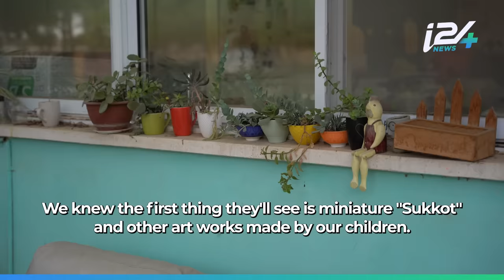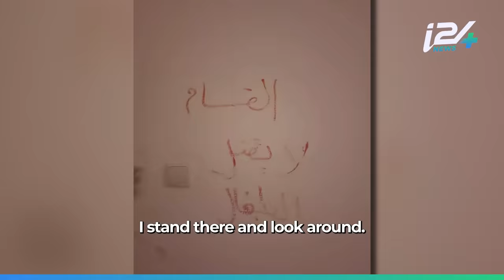Kibbutz Reim: Imri Bunim fought Hamas and now tells the story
Imri Bunim, a member of Kibbutz Reim security squad, return to the kibbutz and tells his October 7 story
For more ⬇